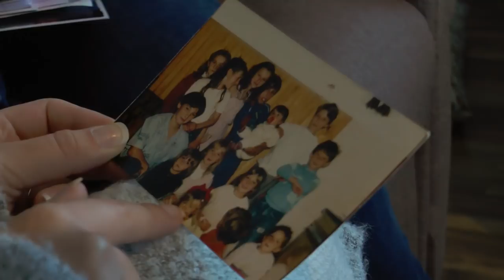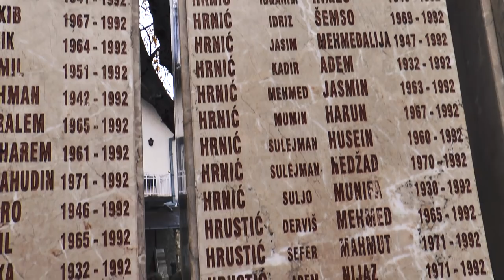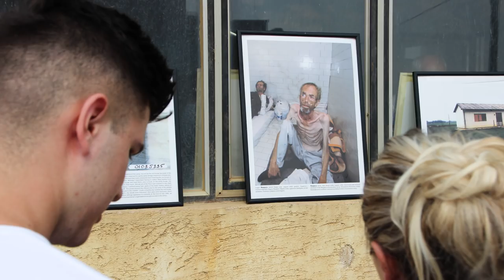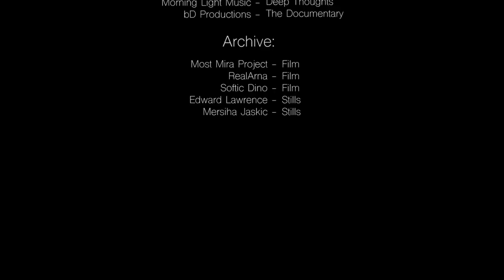Rebuilding Kozarac | Documentary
A 7 minute documentary that aims to tell the stories of the people of Kozarac who have not before had a voice.

25 years ago, in the municipality of Prijedor, Serb forces ‘ethnically cleansed’ the town of Kozarac, destroying all Bosniak houses, leaving just the Serb buildings standing.

Men, women and children who were either Bosniak or Croat were sent to concentration camps where many were killed, tortured or raped. The town was left in rubble, whilst many of those who survived fled to neighbouring European countries to seek refuge as the Bosnian war finished.

Now, 25 years on, the town has rebuilt itself to become one of the more successful of the towns who were heavily inflicted in this mass genocide. Locals return every summer, but during the off-season times, only the real locals reside.

In November, I travelled to Bosnia to visit Kozarac, and meet these incredible people to hear their story on how they managed to rebuild this charming community and most importantly their home.

Rebuilding Kozarac focuses on the aftermath of the war, with small anecdotes throughout – hopefully, this will provide a light to those whose success stories haven’t been told.

A Buzz Documentary by Liam Baldock.

Special thanks to:
Mersiha Jaskic, Emira Sivac, Jasna Kharimanovic, Maja Komavec, Mat Charles, Edward Lawrence, Kemal Pervanic.